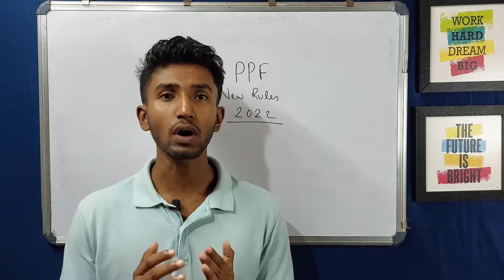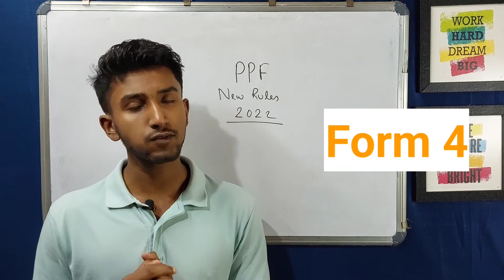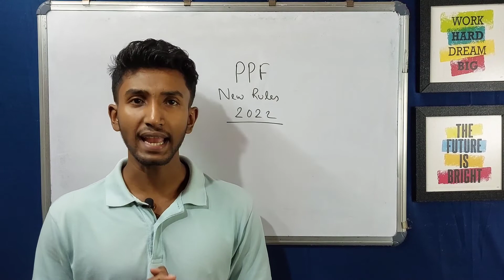PPF new Rules 2022 | PPF Account in Bengali | Public Provident Fund| Let's Improve Finance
About this Video:
In this video we have discussed about PPF new Rules 2022  in bengali.

     . The topics covered in this video are :
ppf investing , benefits of ppf in bengali , ppf new rules 2022

About the Channel:
Let's Improve Finance is a YouTube channel for Financial education in Bengali . In this channel you'll get regular videos on Financial Freedom , Investing , stock market etc. We aim to get you rich with money and knowledge.